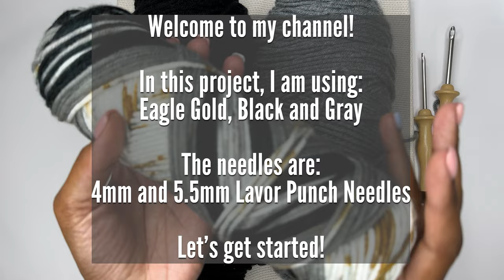Punch Needle | Long and Chain Stitches | Wall Art | Project 13 | Create With Me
Chapters
00:00 Welcome/Intro
00:32 Long Stitch
03:10 Chain Stitch
06:00 Long Stitch
08:23 Completed Project

About Me:

Planning, punch needling and craft projects are some of my favorite things.  On this channel, I share those things with you!

Project Image, Supplies and Products:

Image is inspired by or comes from something seen on the Internet.

Supplies and products in this video or used to create this video were purchased by me, unless it is expressly stated otherwise.

Supplies featured in this video are from one, most or all of the following:

Video Details:

Camera: iPhone 14 Pro
Editing: Adobe Premiere Pro
Lights: Yesker 18" Ring light

Aside from the intro and outro, music in the video is in the following order: